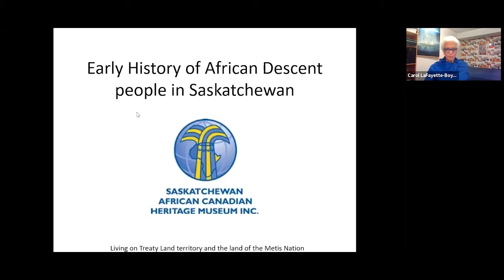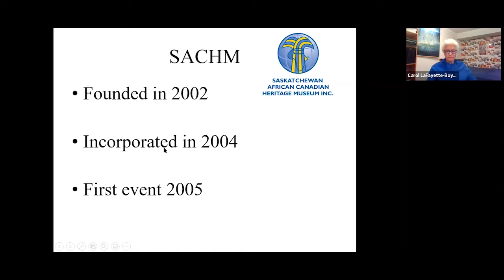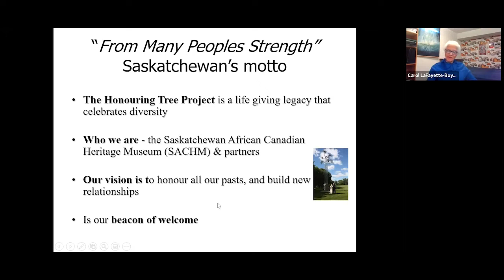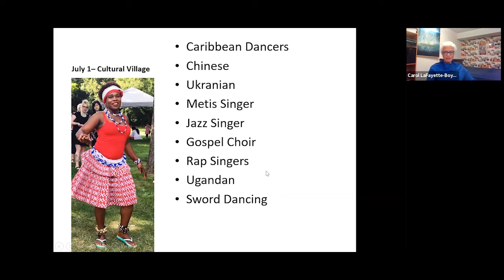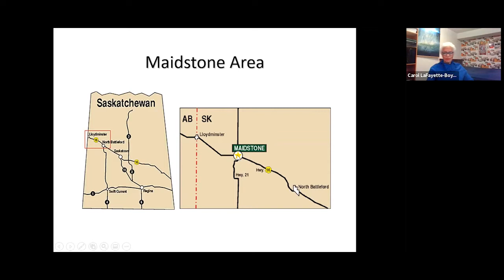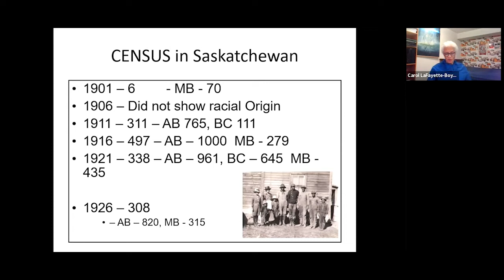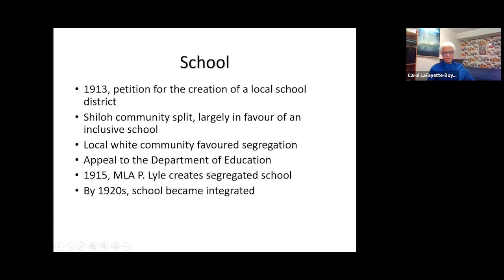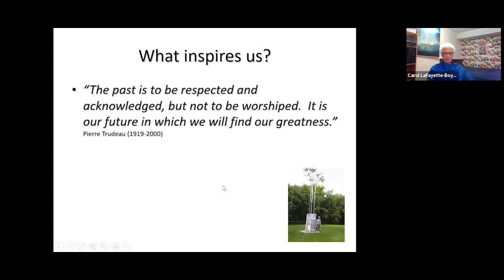Early History of African Descent People in Saskatchewan with Carol Lafayette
Recorded Thursday February 10, 2022 as a part of the Black History Month celebrations at USask.